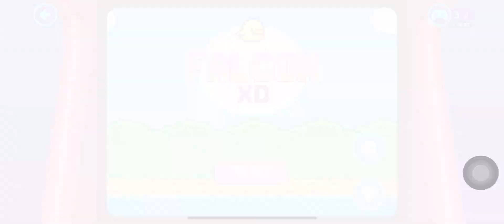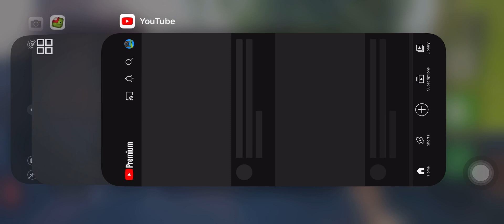I’m playing PKXD(house was gone)